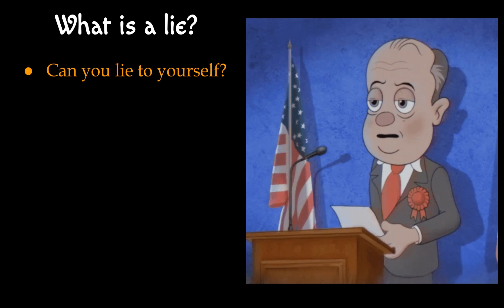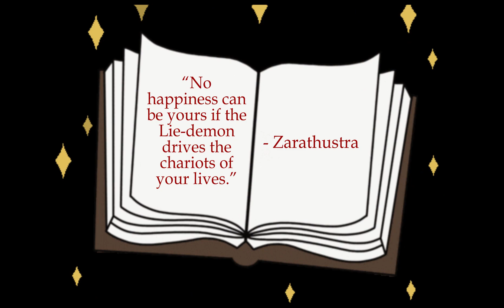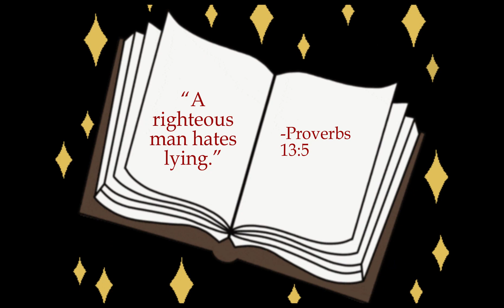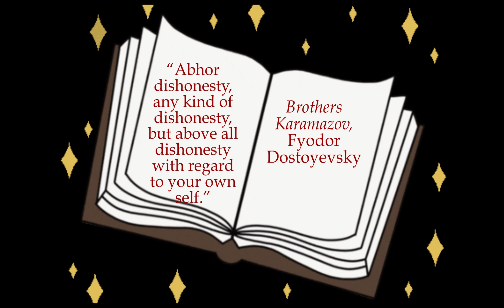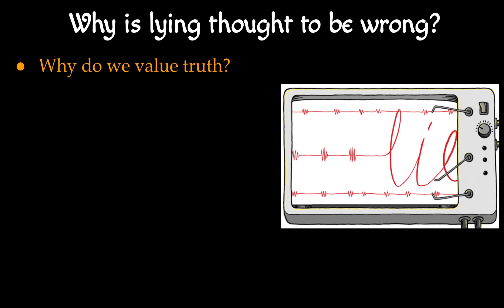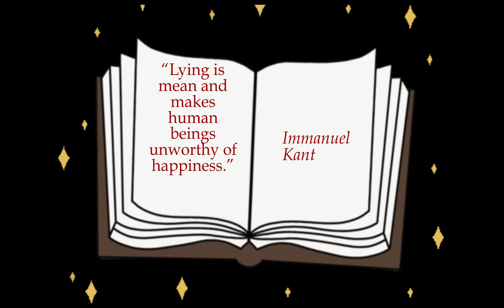Ethics - pre-Kant intro - Questions on lying and truth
A pre-Kantian lecture on lying for my Ethics Class when I was out for Jury Duty.